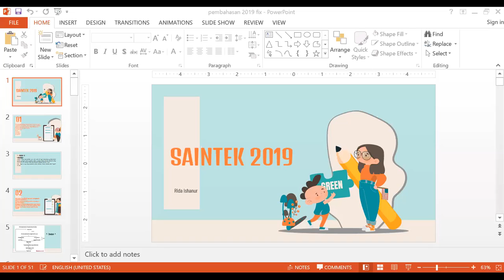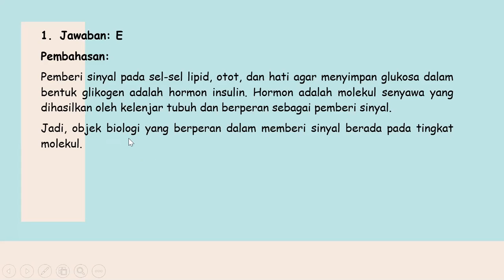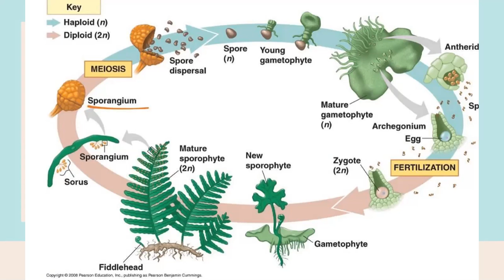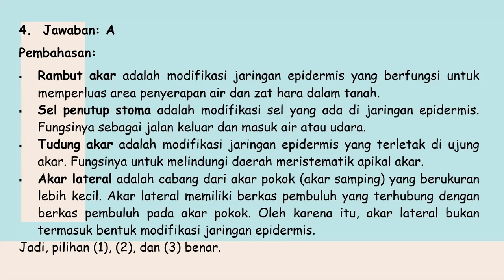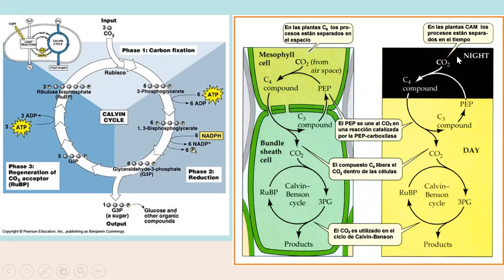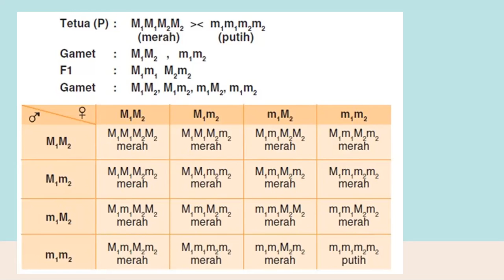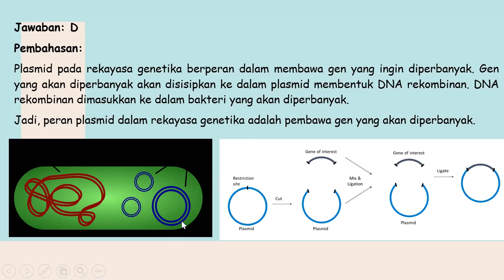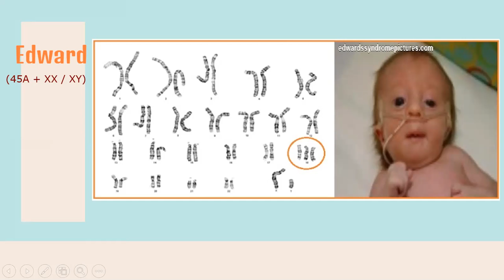Biologi Kelas XII - Seri Pembelajaran Daring